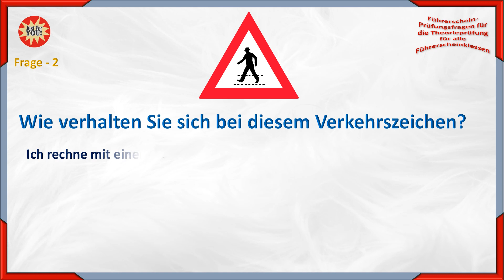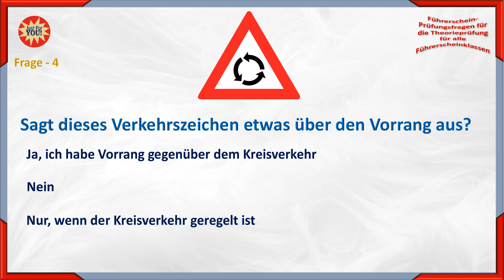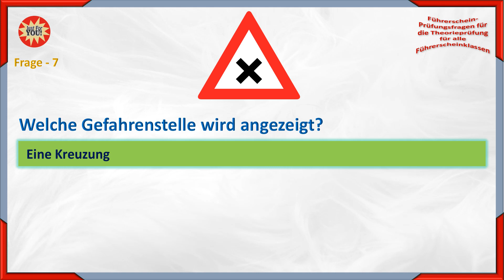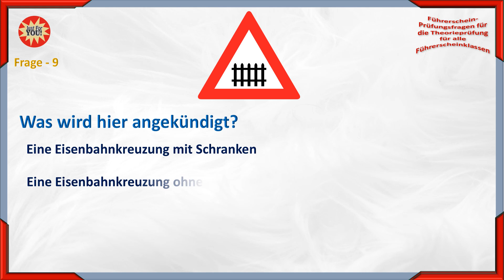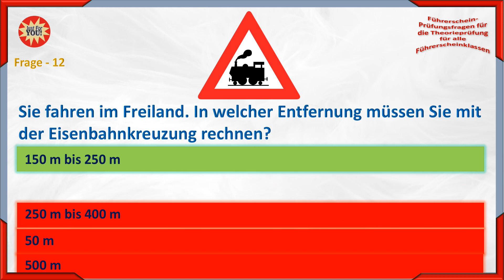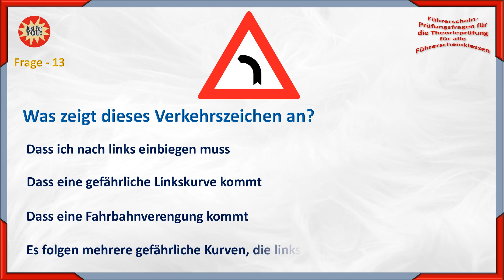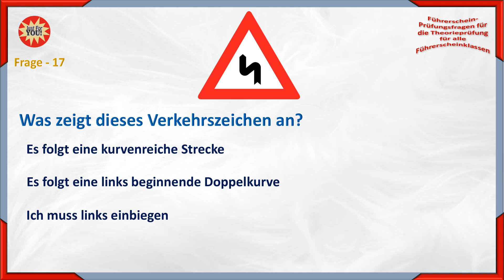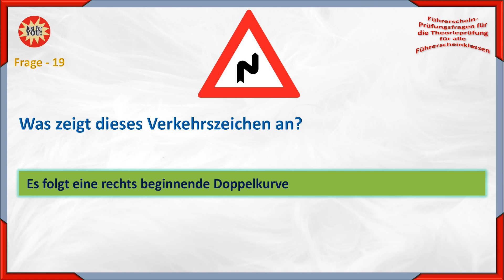Führerschein- Prüfungsfragen für die Theorieprüfung für alle Führerscheinklassen – Teil 1